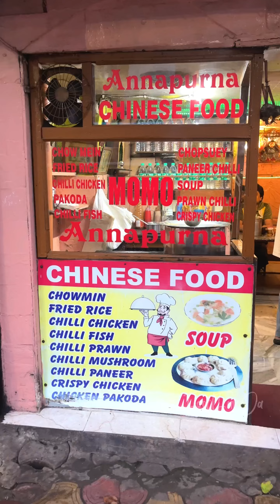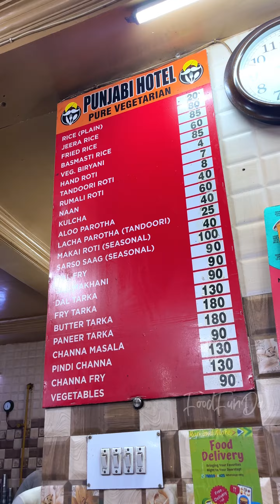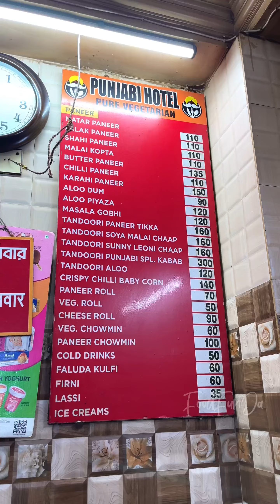Sunny Leone এখানে খেতে আসেন!!😂